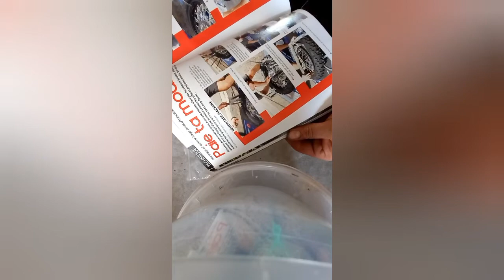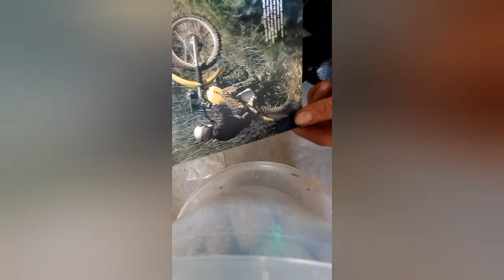i am the god of rolling honda civic ferio 1.5 ils ek3 vetec thank you